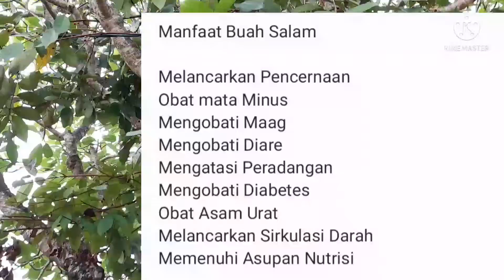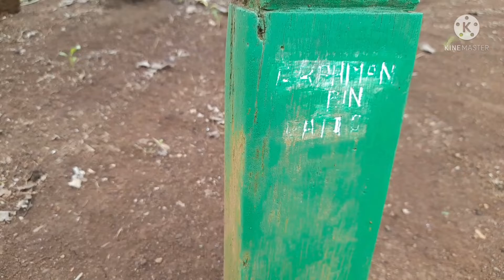Buah Salam metik di Kuburan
Jadi ceritanya mau ziarah gaes ke tempat nenek kakek dan saudara yang sudah meninggal dan ga sengaja ketemubsegengnya anak komplek deket rumah yang lagi asik ngambil buah salam gaes